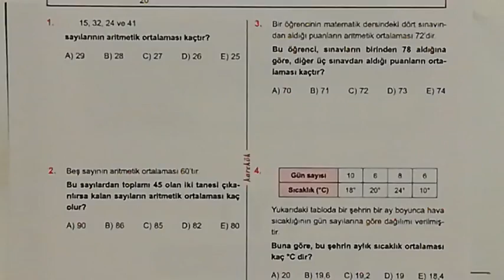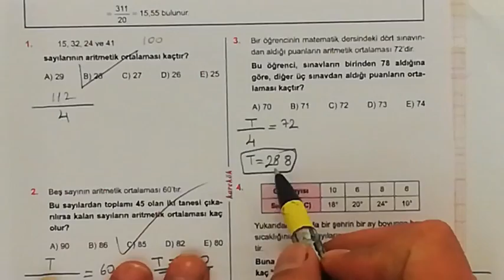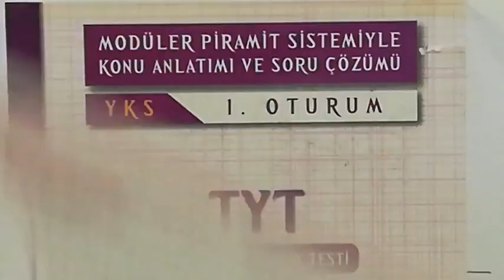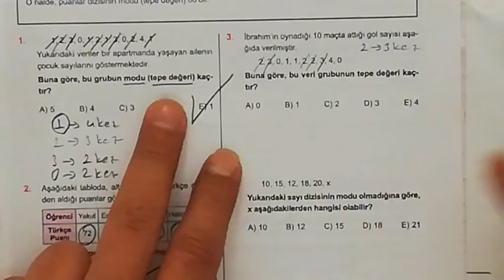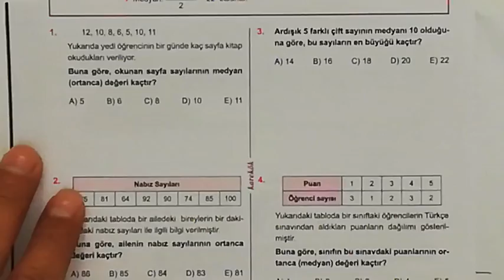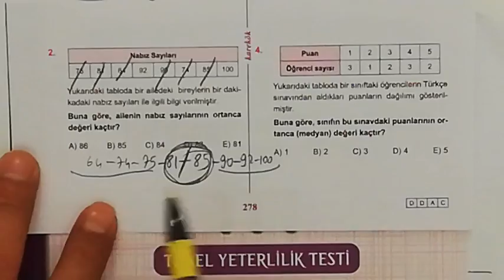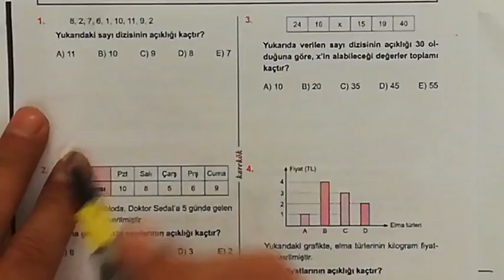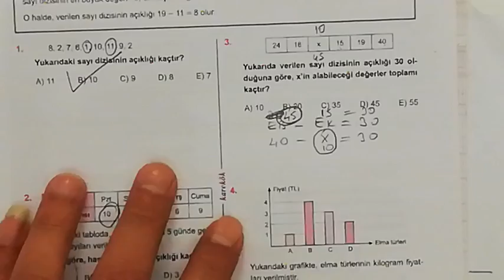KAREKÖK YAYINLARI 27. ÜNİTE (İSTATİSTİK) 1.2.3. VE 4. KÖŞETAŞLARI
KOLAY VE ANLAŞILIR ÇÖZÜMLER,PRATİK YOLLAR,İSTATİSTİK